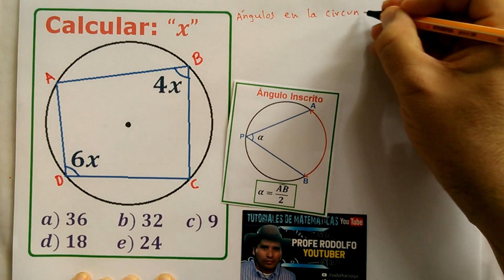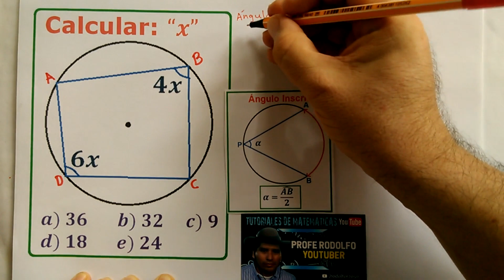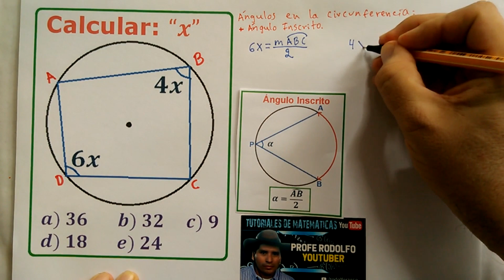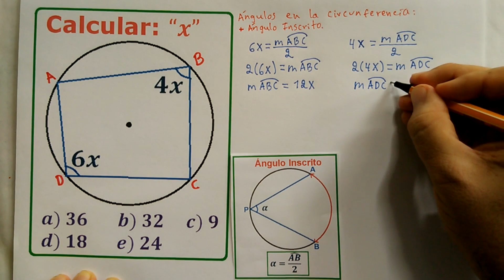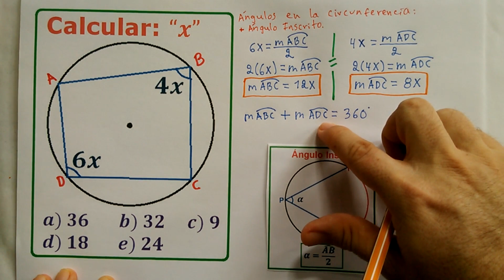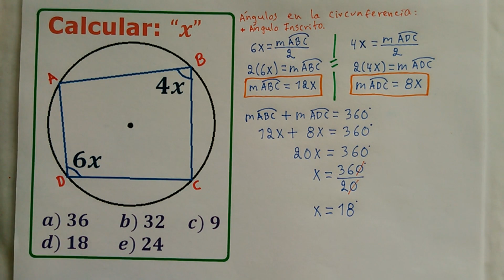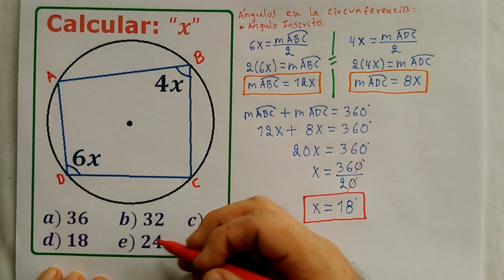1) Ángulo Inscrito en la Circunferencia. Hallar x.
PROFE RODOLFO YOUTUBER.